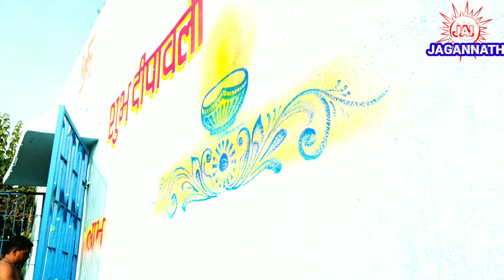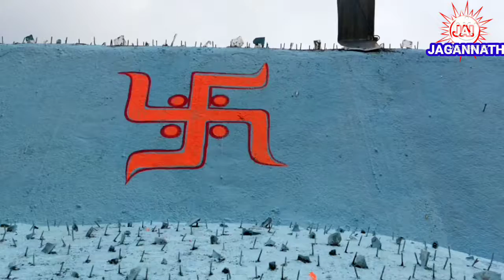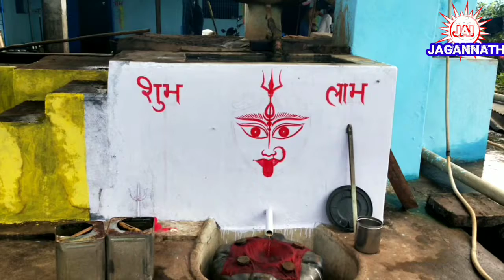शुभ दीपावाली पेंटिंग आर्ट